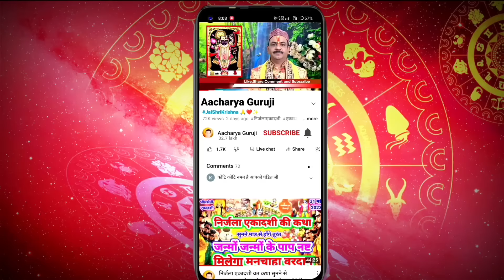पापाकुंशा एकादशी कब हैं || Ekadashi Kab hai, आश्विन शुक्ल पक्ष एकादशी व्रत पूजा,पारणा